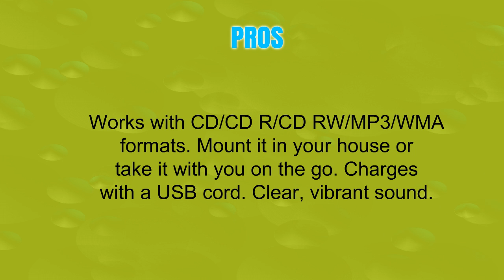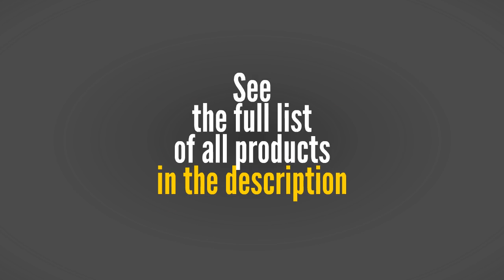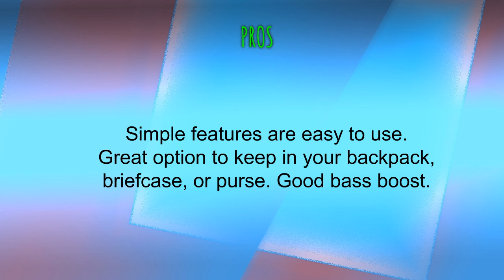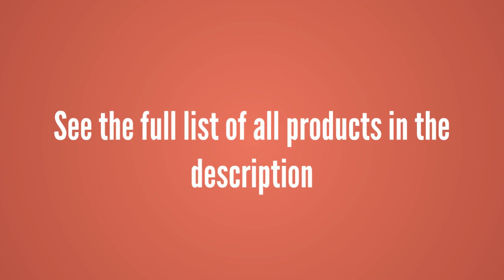Best Portable Cd Players To Buy - Portable Cd Players Reviews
3. Portable cd Player, Alice Dreams Wall mountable Wireless CD Music Player Bluetooth Speaker MP3 Player with Remote Control and MP3 3.5MM Headphone Audio Jack AUX Input/Output (White)
2. GPX PC301B Portable CD Player with Stereo Earbuds and Anti-Skip Protection (PC301B)
1. Jensen PRSNL CD PLYR Bass Boost